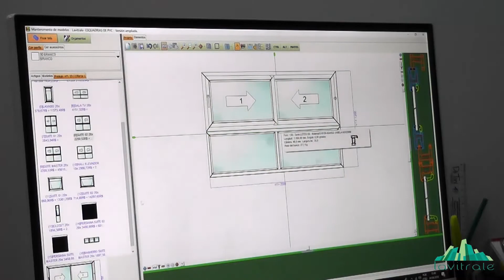Lavitrale se destaca em esquadrias de alumínio e PVC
A empresa também oferece soluções em portões e fachadas dentro dos mais altos padrões de design, conforto e segurança.